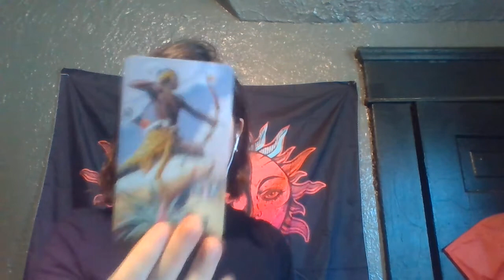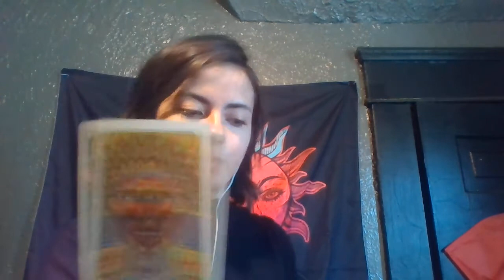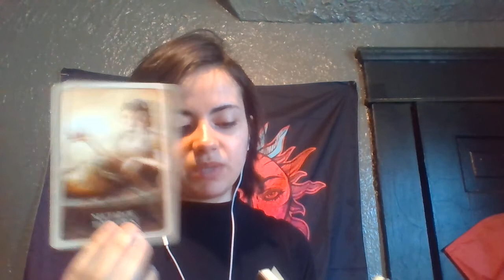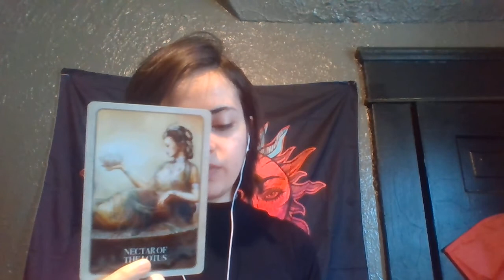Sagittarius KARMA! Spirit message May 2021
sagittarius spirit message may 2021